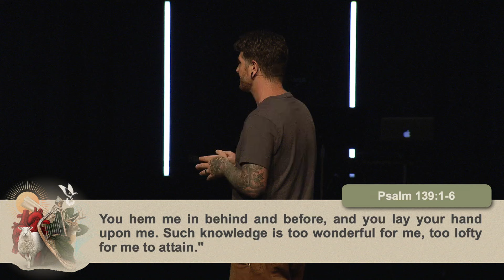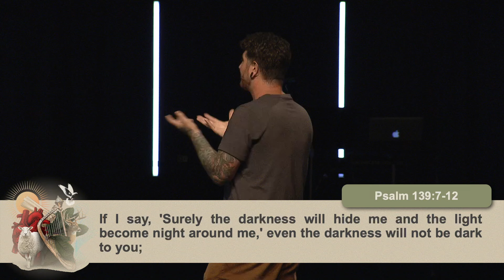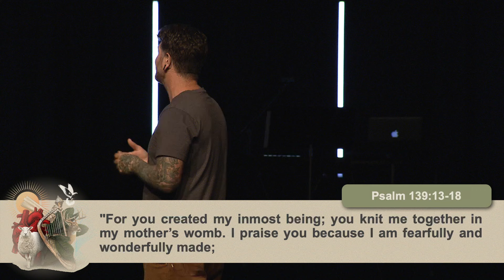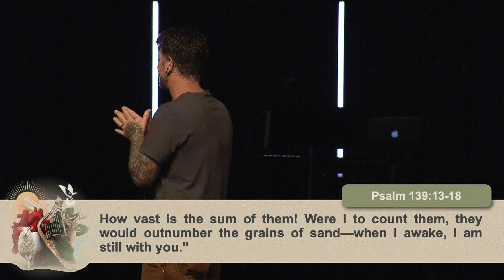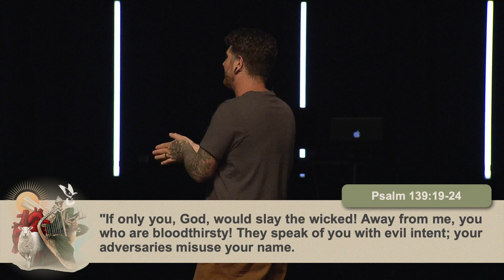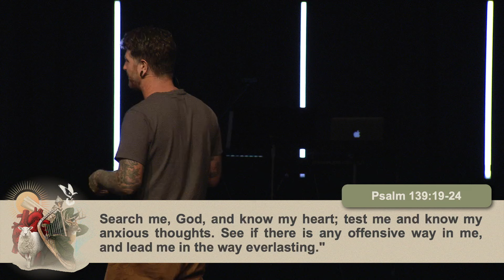Psalm 139 | The Impossible Game of Hide and Seek | KJ Tencza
Welcome to Christ Community's Online Service!

Join Pastor KJ Tencza as he delves into the profound poetry of Psalm 139. In this heartfelt sermon, discover how the Psalms go beyond mere theology and touch the very core of human experience. Explore the themes of divine proximity, being known by God, and finding joy even in the darkest moments. Pastor KJ uses relatable metaphors, like the art of sourdough baking, to illustrate the intimate process of God's care and creation.

Join Us for a Fun-Filled Church Family BBQ!

 Christ Community Church – Greeley, CO